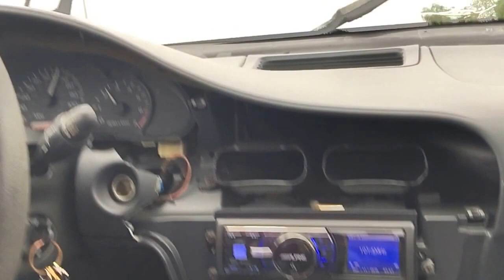Why does the air conditioner in my car whistle ?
Whistling air conditioners in cars. As i am driving in my car I am wondering why my car's air conditioner has a whistling noise coming out of it, this is very strange. the A/C works as normal and is cold.

ALSO FIND ME HERE:

Snapchat- bittersweet68 - Lisa Paternella